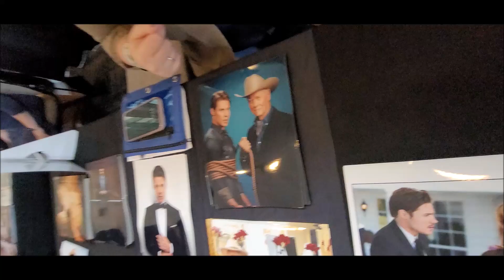TheXLTE part 2 interviews Josh Henderson unedited version March 2nd 2024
Hollywood Show @ Marriott Burbank Airport Hotel in Burbank California